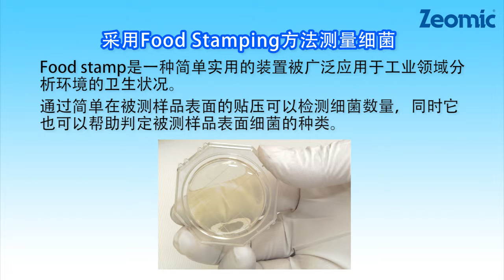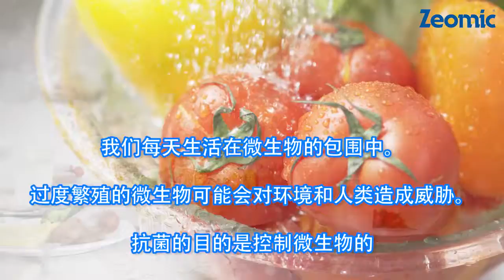Antimicrobial Efficacy of Zeomic, in Chinese Short V